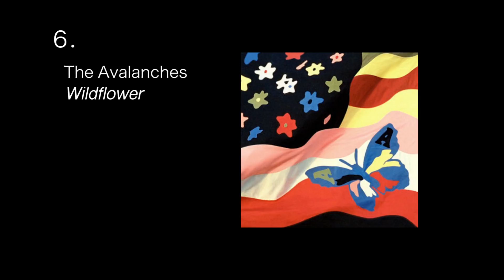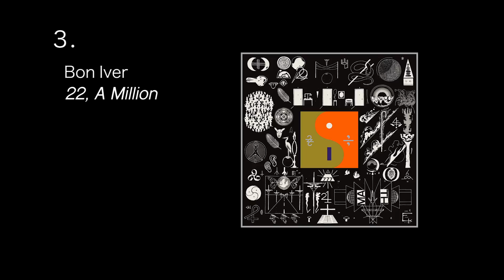Albums 2016 (Brooks)